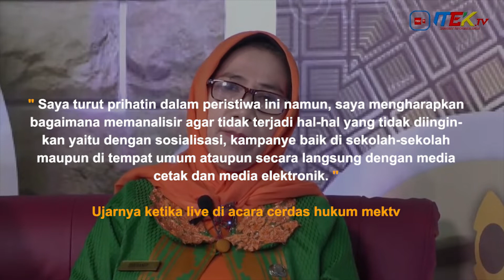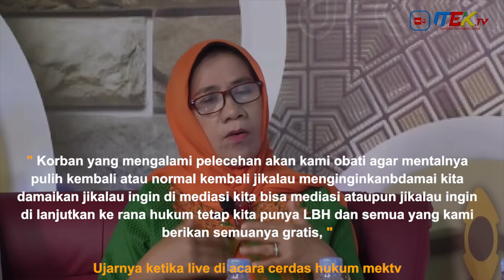Highlight Cerdas Hukum